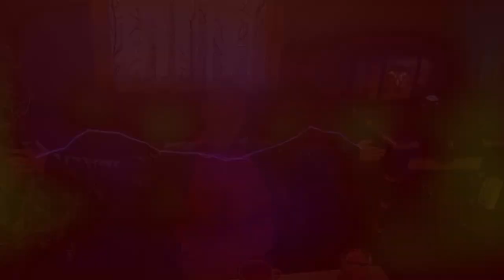Ana Dimishkovska à l'émission Savoir Oser, CFOU! 89.1 FM de Spirit's Jazz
Dans cette émission, la diversité musicale fut empreinte de philosophie. Chaque semaine, une interview de différentes personnalités vous a surpris, parmi lesquelles :
Daniel St-Jacques, Sylvain Laforest, Bernard Hallé, Frédéric Dion, Steve Thiboutot, Nathalie Gélinas, Jessica Doucet, Jean-François Veilleux, Samy Rabbat, Manuela Alburquerque, Louis-Victor René, Denis Talbot, Geneviève Borne et Ana Dimishkovska!

Le 11 avril 2023, j'ai le plaisir de vous présenter une personnalité du milieu philosophique: Ana Dimishkovska. Une professeur à l'Université Saints-Cyrille-et-Méthode de Skopje dans le département de la philosophie. Pour vous situer, Skopje est la capitale de la République de Macédoine, située au centre de la péninsule des Balkans. Ana a écrit différents articles, forts intéressants, sur le sujet de la philosophie. Puis, en tant qu'experte en philosophie, elle collabore et sélectionne les films au festival de films philosophiques de la Macédoine. Vous aurez le plaisir de la découvrir.

CFOU 89.1 FM
cfou.ca

*Crédits photos en lien avec Ana Dimishkovska,
2e par Vladimir Martinovski
1ere par Marko Kostovski
Ouverture par Marko Kostovski

Crédits images décoratives : Dee Kim et Rose Stone

*Manuela Alburquerque Agency
Manager Artistique_International & Exclusive de Spirit's Jazz.